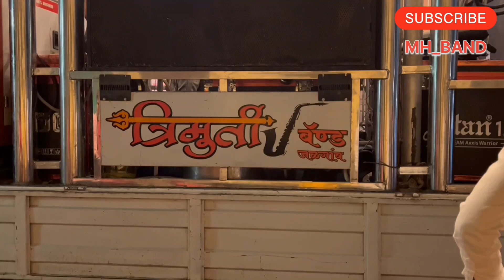🔥त्रिमूर्ती band, जळगाव 🥁 //🎷 वाल्मीक जयंती 🚩#2023 //valmiki 🎷🚩‎@Swar samrat Band official Vicky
USE HEADPHONE TO CLEAR SOUND 🔊🥁🎵🎷🎺🎧📯🥁